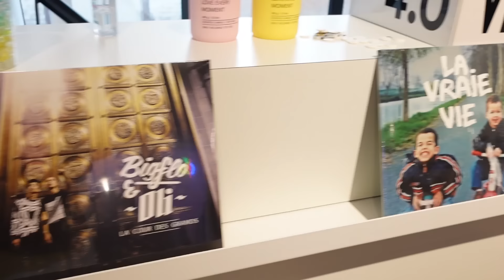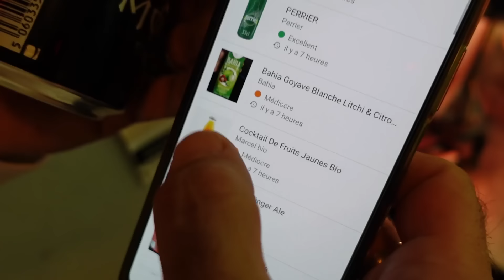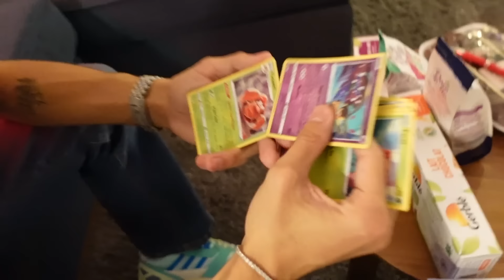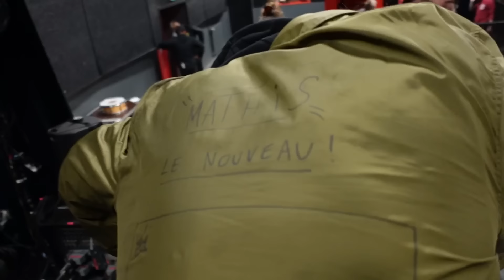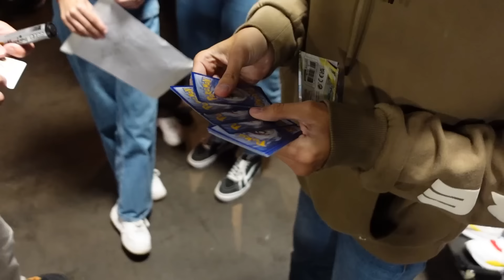Le Retour des Vlogs #2 (les p’tites salles)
Tournée internationale
Prends tes places ⬇️⬇️⬇️
Merci a Kikesa d’être passé
Bravo a Squeezie pour le GP

Donnez de la force aux premières parties

Essayer de manger plus sainement c’est dur mais ça vaut le coup

A bientôt pour un nouvel épisode

Montage : JB BURBAUD Kassett Prod